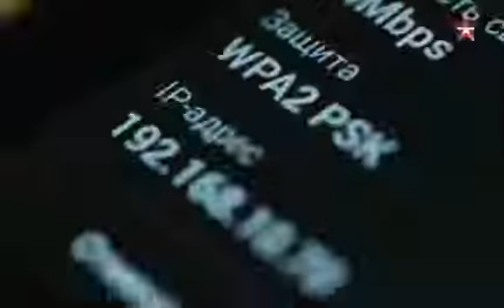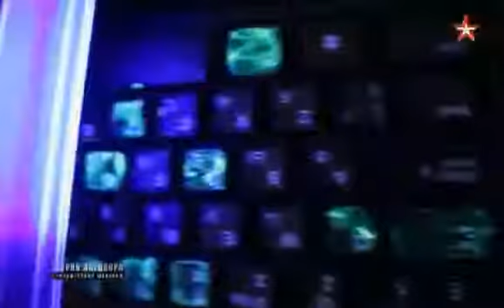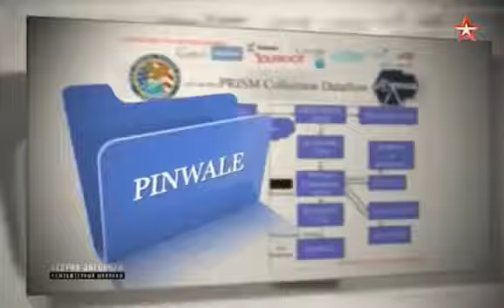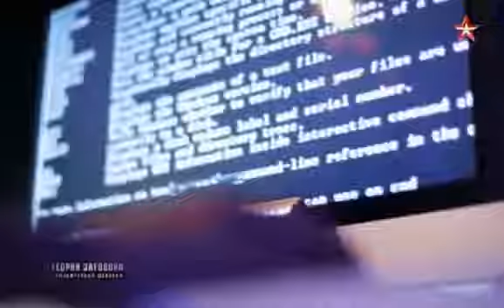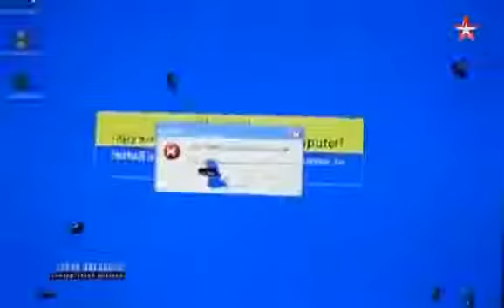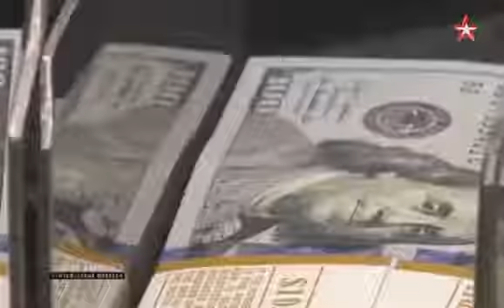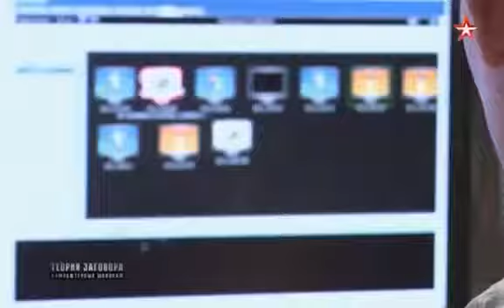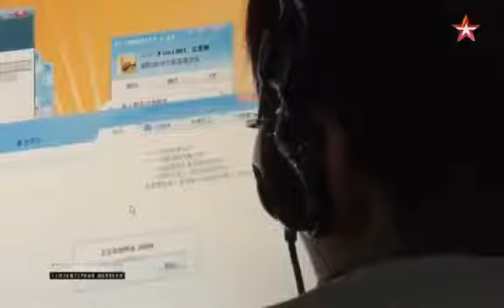Теория заговора. Мир под колпаком. 2 серия - "Компьютерный шпионаж"